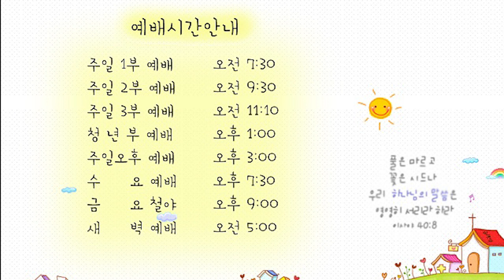21.07.20 교회본질회복 안디옥 말씀 - 회복으로 복 받는 삶의 원리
본문: 느 10:30~39
제목: 회복으로 복 받는 삶의 원리

30 우리의 딸들을 이 땅 백성에게 주지 아니하고 우리의 아들들을 위하여 그들의 딸들을 데려오지 아니하며
31 혹시 이 땅 백성이 안식일에 물품이나 온갖 곡물을 가져다가 팔려고 할지라도 우리가 안식일이나 성일에는 그들에게서 사지 않겠고 일곱째 해마다 땅을 쉬게 하고 모든 빚을 탕감하리라 하였고
32 우리가 또 스스로 규례를 정하기를 해마다 각기 세겔의 삼분의 일을 수납하여 하나님의 전을 위하여 쓰게 하되
33 곧 진설병과 항상 드리는 소제와 항상 드리는 번제와 안식일과 초하루와 정한 절기에 쓸 것과 성물과 이스라엘을 위하는 속죄제와 우리 하나님의 전의 모든 일을 위하여 쓰게 하였고
34 또 우리 제사장들과 레위 사람들과 백성들이 제비 뽑아 각기 종족대로 해마다 정한 시기에 나무를 우리 하나님의 전에 바쳐 율법에 기록한 대로 우리 하나님 여호와의 제단에 사르게 하였고
35 해마다 우리 토지 소산의 맏물과 각종 과목의 첫 열매를 여호와의 전에 드리기로 하였고
36 또 우리의 맏아들들과 가축의 처음 난 것과 소와 양의 처음 난 것을 율법에 기록된 대로 우리 하나님의 전으로 가져다가 우리 하나님의 전에서 섬기는 제사장들에게 주고
37 또 처음 익은 밀의 가루와 거제물과 각종 과목의 열매와 새 포도주와 기름을 제사장들에게로 가져다가 우리 하나님의 전의 여러 방에 두고 또 우리 산물의 십일조를 레위 사람들에게 주리라 하였나니 이 레위 사람들은 우리의 모든 성읍에서 산물의 십일조를 받는 자임이며
38 레위 사람들이 십일조를 받을 때에는 아론의 자손 제사장 한 사람이 함께 있을 것이요 레위 사람들은 그 십일조의 십분의 일을 가져다가 우리 하나님의 전 곳간의 여러 방에 두되
39 곧 이스라엘 자손과 레위 자손이 거제로 드린 곡식과 새 포도주와 기름을 가져다가 성소의 그릇들을 두는 골방 곧 섬기는 제사장들과 문지기들과 노래하는 자들이 있는 골방에 둘 것이라 그리하여 우리가 우리 하나님의 전을 버려 두지 아니하리라

1. 온라인 헌금 계좌_ 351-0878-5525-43 (농협/광주안디옥교회)

2. 해외 송금을 위한 영문 정보 안내
     1) 농협 영문명 : NONGHYUP
     2) 지점 영문명 : KUMHO WOONCHUN
     3) 지점 영문명 주소 : 131, Woonchun ro, Seo-gu, Gwangju, South of Korea
     4) 농협 SWIFT CODE : NACFKRSE
     5) 수취인 계좌번호 : 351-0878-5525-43
     6) 수취인 영문성명 : Gwangju antioch gyohoe